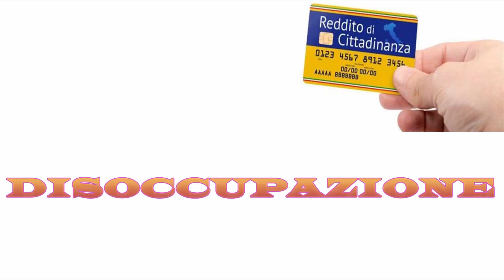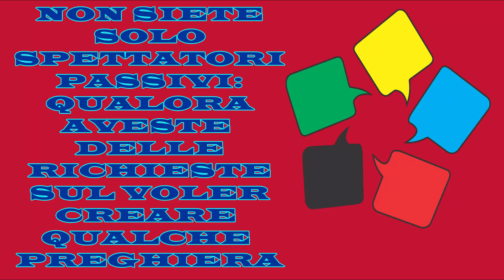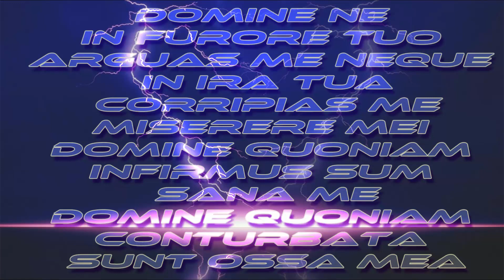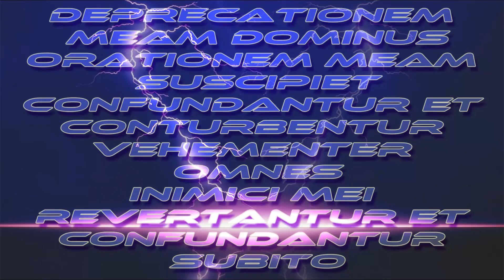Il santo di oggi 15 luglio: san Felicissimo; oltre ogni regola prestabilita.